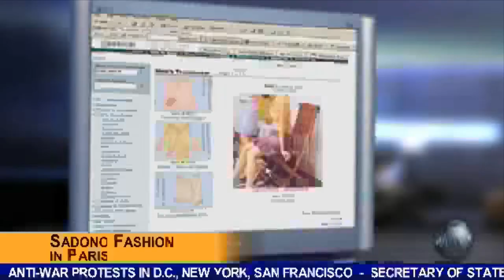Splinter Cell: Pandora Tomorrow in FPP | Mission 6: Shipyard | Komodo, Indonesia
Welcome to Tom Clancy's Splinter Cell: Pandora Tomorrow, a stealth action game made by Ubisoft featuring Sam Fisher, an operative in the Third Echelon of the NSA on a quest to stop a global terror conspiracy by the Indonesian Terrorist Group Darah Dan Doa. This playthrough utilises the Tactical First Person Perspective Stealth Shooter mod in addition to the remastered PS3 textures alongside DGVoodoo 2 to enable 1920 x 1080 upsacling.

After Sam Fisher placed a tap on Suhadi Sadono's secured personal communications line, the NSA's Third Echelon found out that they could not trace the calls all the way through to the end. As it turns out, Sadono has added an extra layer of security to his communications, likely being versed in information warfare and is using SISSIXS technology to transmit signals point to point through multiple relays instead of simply broadcasting them in the air despite his encryption.

The signal can be traced as far as an abandoned shipyard in Komodo, Indonesia which is now obviously being used by the Darah Dan Doa to harbour their own submarines. Surprisingly, these extremists are quite well-funded.

Regardless, it is now Sam Fisher's job to infiltrate the submersible bay, force the underwater ship to surface, sneak on-board, and plant a further trace onto the vehicle's communications systems so that the analysts back in the NSA can decipher the data from the communications servers and determine where to attack Sadono's stashes of weaponised smallpox.

A pretty straightforward mission that surprisingly ends with Sam getting into a firefight by the middle and the end.

Here's how Sam's tour of the abandoned shipyard in Komodo went:

00:00 Introductory Cinematics
00:55 Briefing
02:50 Infiltration: Village
13:28 Surfacing the submarine
16:42 Boarding the submersible
21:49 Tapping the Communications Servers
26:40 An explosive extraction
30:50 Debriefing